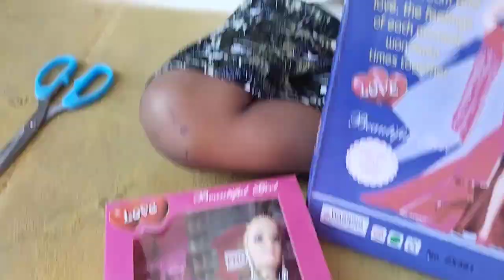மகளின் நீண்ட நாள் கனவு@ MaranMalar vlogs 4417